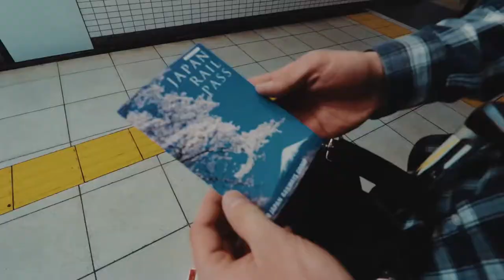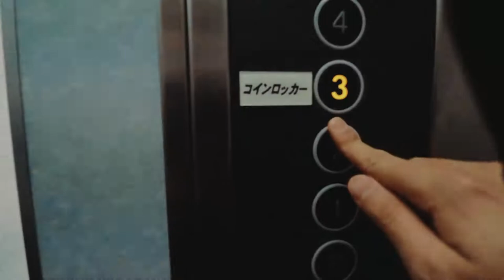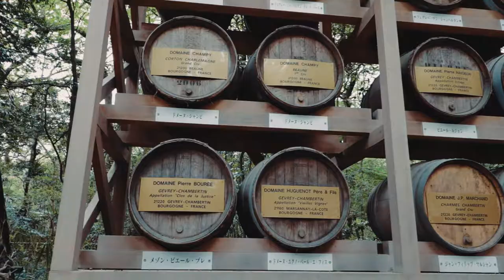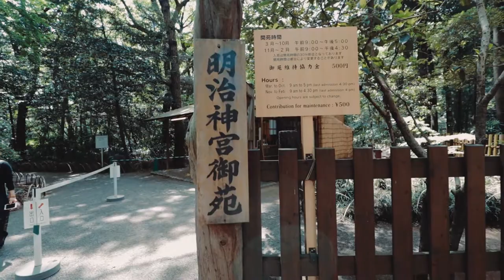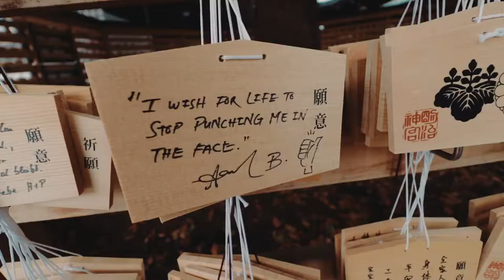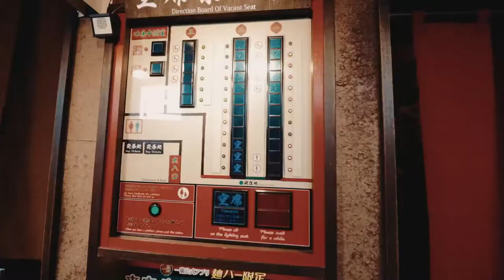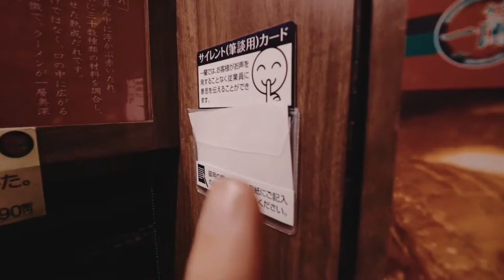FINDING OUT WHAT HARAJUKU & OMOTESANDO OFFER - Tokyo, Japan Vlog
Harajuku and Omotesando areas can be often overwhelming to many of new travelers. Today, we visited to show you some of the things I like doing in these places, including visiting a nice shrine, eating a great bowl of ramen from Ichiran, and shopping in Harajuku and Omotesando, with some breaks and bubble tea. Enjoy!

If you liked the video, please hit the "LIKE" button. Any "COMMENTS" or suggestions are much appreciated.

Ken Waters - XOXO

Ehrling - No Worries

MadColour - Can't Understand.

Equipment:

Vlog Camera: Canon G7 X
Other Bigger Camera: Canon 80d
Action Camera: GoPro 4 Silver
TriPod: Joby GorillaPod